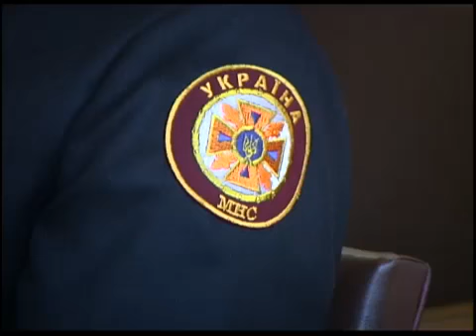Телеканал ВІТА новини 2011-09-22 МНС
Питання знешкодження отрутохімікатів на Вінниччині обговорювали на Всеукраїнській підсумковій нараді з цивільного захисту населення. Обласний центр для проведення цього зібрання обрали невипадково. За словами директора Департаменту цивільного захисту МНС України Василя Квашука - Вінниця займає лідируючи позиції у питаннях цивільного захисту.